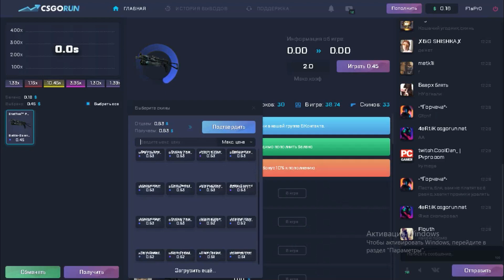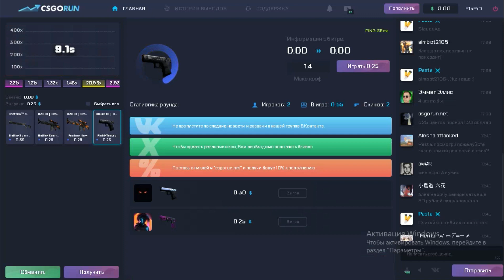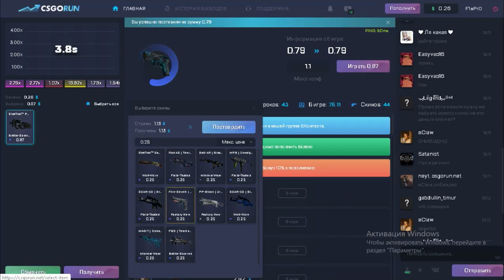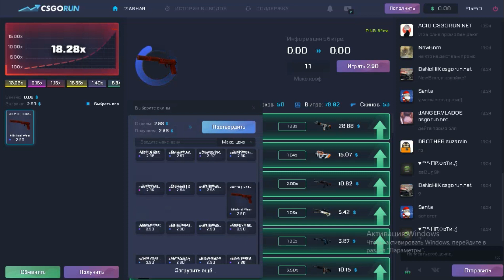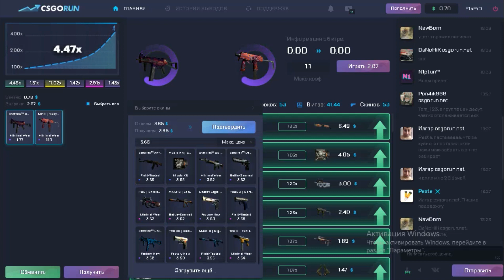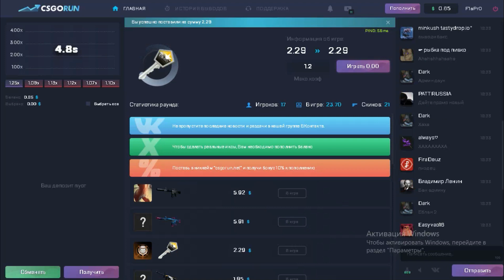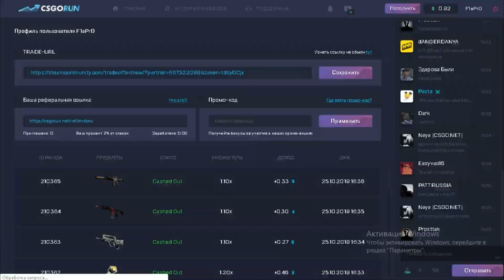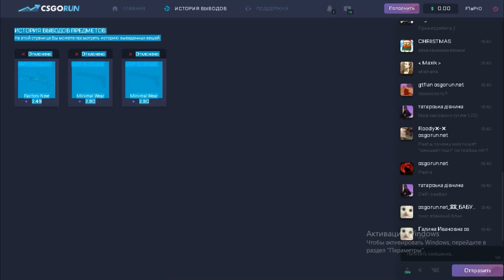ОКУП С 0.25$ ДО 5.00$//Я ПОДНЯЛ СКИН ЗА 5 ДОЛЛОРОВ